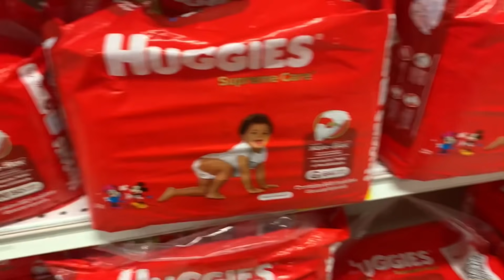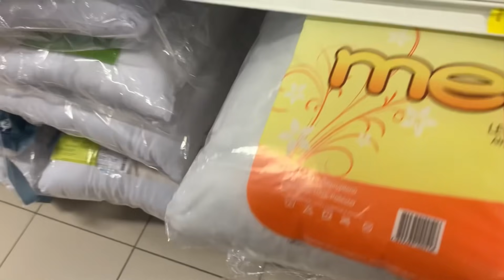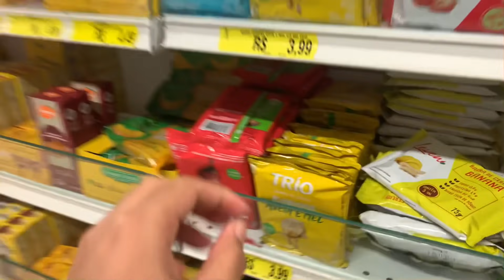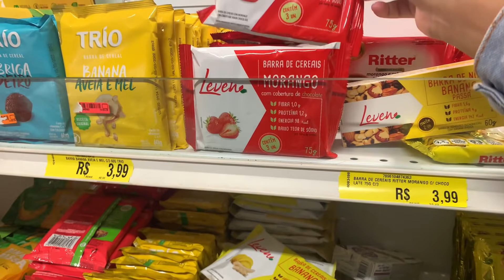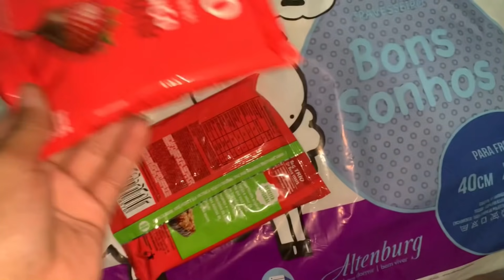NETINHO QUERIA ME FALIR 😂 + UMA CONQUISTA! 🙌✨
SE INSCREVAM POR FAVOR
CANAL DA FAMÍLIA TERCI 🚨🙏🥰

me siga na rede social 👈

um super beijo e até o proximo vídeo!😍😘

Gravo: iPhone XR
Edito : InShot
Capa de vídeo : PicsArt e Phonto
Iluminação: ring light

olá galera, video de hoje foi um vlog, fui fazer comprinhas no centro de Caxias🥰 espero que me acompanhem sempre daqui em diante, assistam meus anúncios 🙏

comenta oque achou😍